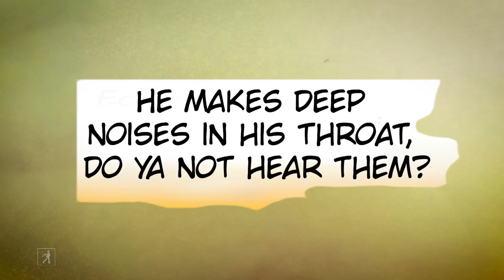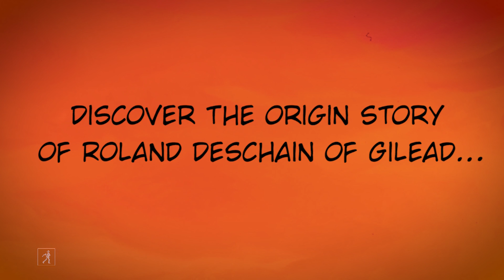The Gunslinger's Origin Story From Stephen King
Countless fans have been obsessed with the Gunslinger, the iconic antihero of Stephen King's masterwork, The Dark Tower. Now discover where the Gunslinger came from, and what drives his quest, in THE DARK TOWER: BEGINNINGS, a 5-book series of graphic novels that capture all the gripping intensity of King's prose along with stunningly rendered art. There are many pretenders to the throne...but there is only one King.